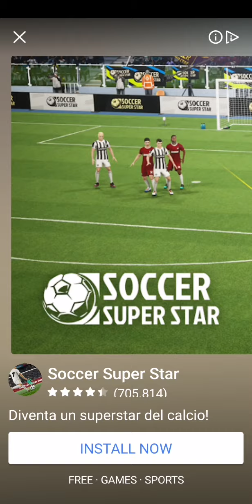sonic dash street xps